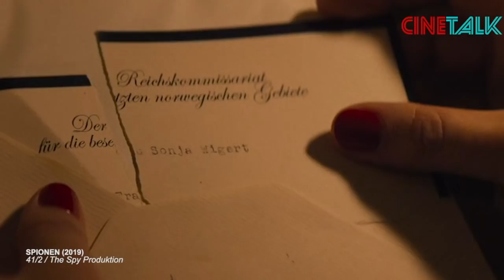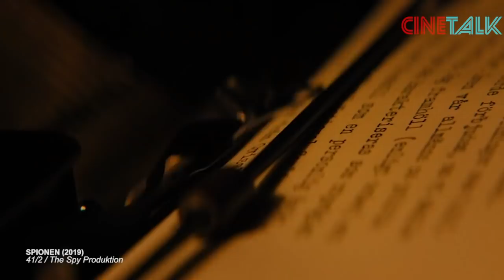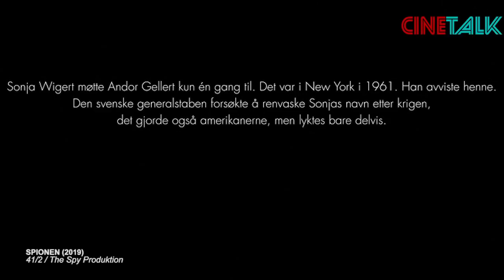ARTIS CANTIK NORWEGIA MENJADI MATA-MATA DI PERANG DUNIA KEDUA !! - ALUR CERITA FILM THESPY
Halo bro dan sis apakabarnya cerita yang akan kita paparkan sekarang berasal dari film thespy, yang mengangkat kisah seorang sonya wigert, artis norwegia yang pada perang dunia kedua berperan sebagai mata-mata bagi negara swedia. orangnya cantik banget gaess. kalo gak kejebak perang mungkin dia udah akan direkrut oleh produktion house sini untuk maen di sinetron striping...